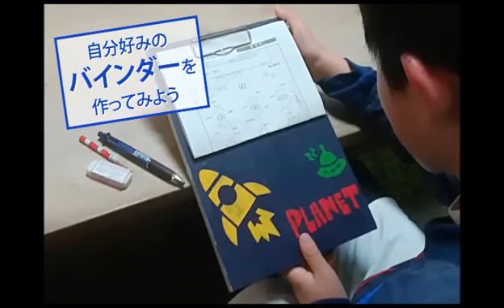【ヌーロTV】 -vol.3: How to make バインダー-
【ヌーロTV】
臭いが少なく絵具のように使える商品、[ヌーロ]をはじめとした、
豊富な種類のペンキの塗り方や、ＤＩＹレシピをご紹介させて頂きます！

 [vol.3: How to make バインダー]
キラキラと光る新色のラメカラーで作った模様がポイントです！